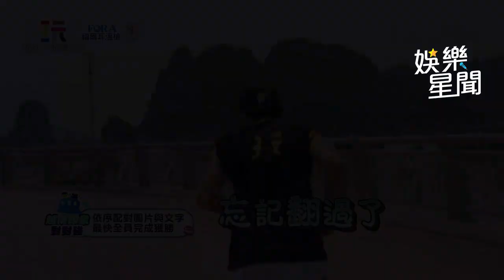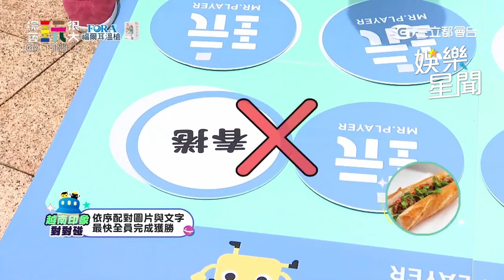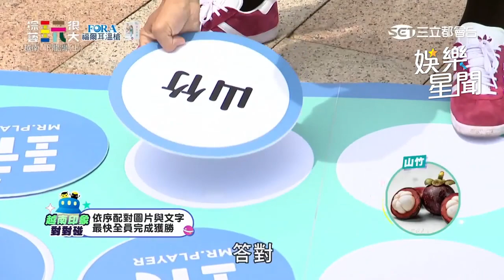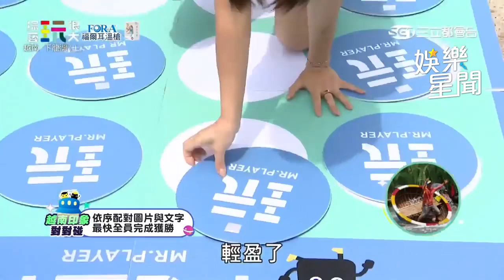最累關卡！陳伊被虧有配速 坤達熱到眼花撩亂！？｜綜藝玩很大｜三立娛樂星聞